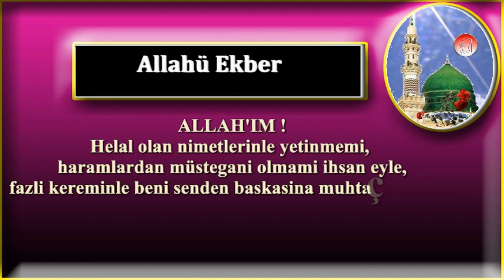Allah'ım helal olan nimetlerinle yetinmemi